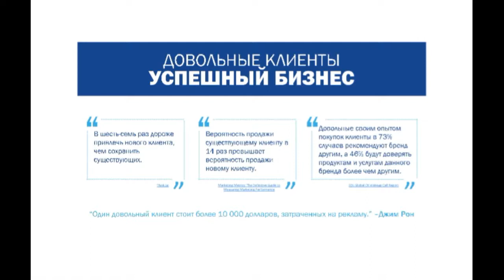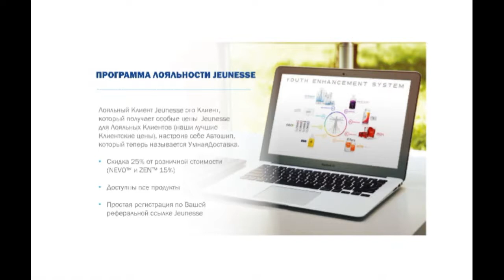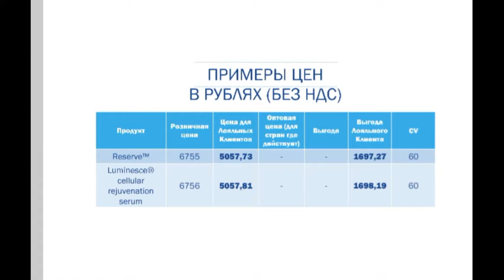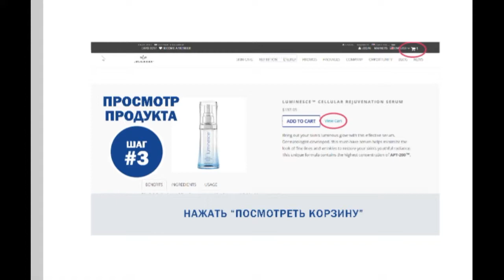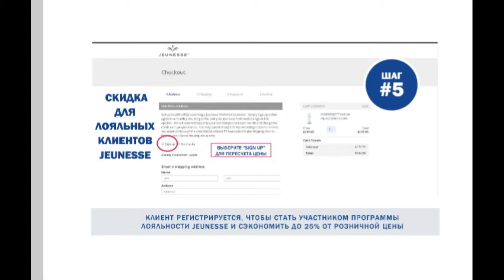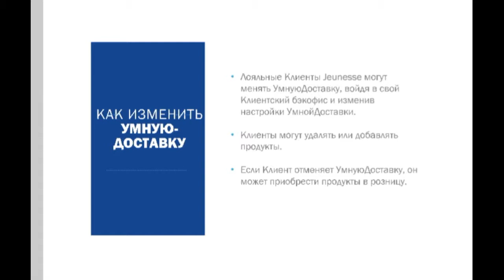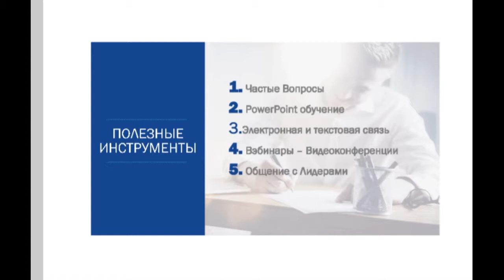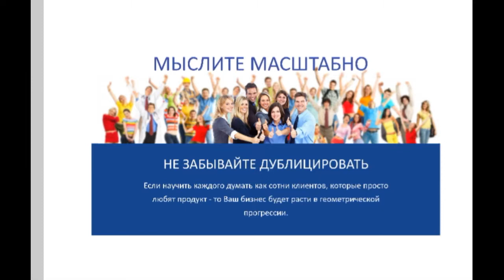НОВАЯ ПРОГРАММА ЛОЯЛЬНОСТИ JEUNESSE